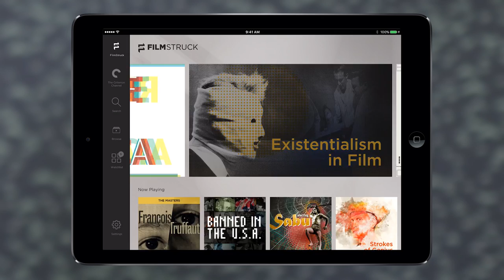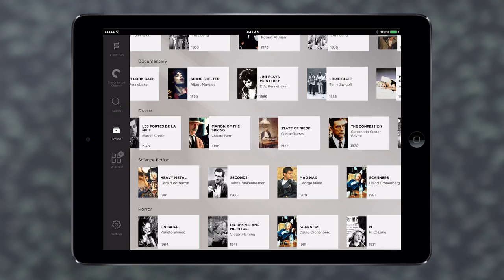FilmStruck Can Provide Your Art Movie Fix